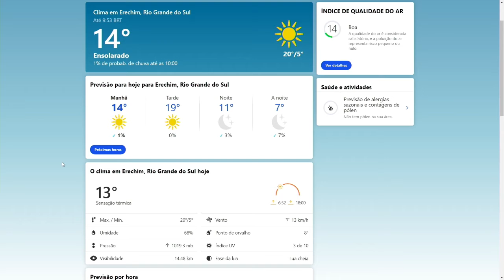Previsão do Tempo: Alto Uruguai - 27/04/2021